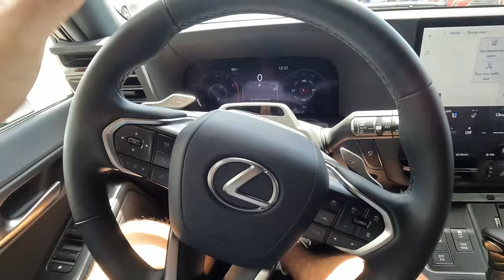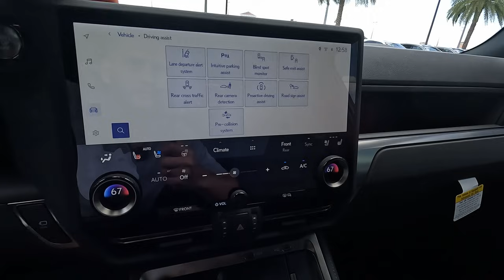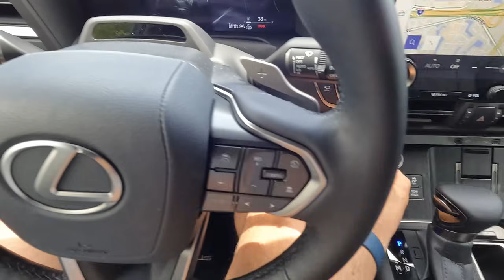Тест-драйв нового Lexus GX 550. Подробный обзор GX 2024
Новый lexus gx550 2024 года уже в продаже. Наконец-то новый лексус GX 550 3 поколения в комплектации Premium Plus уже доступен и сегодня я подробно расскажу о технических особенностях культового внедорожника, а также: комплектация, цена, двигатель и технические характеристики, тест-драйв и разгон - все это сегодня в выпуске.

Спасибо!

Тайм-коды:
00:00 Обзор Lexus GX 550 2024
01:36 Технические характеристки Лексус GX 2024
05:53 Двигатель V6 Twin-turbo Lexus GX 550 2024
07:05 Салон Lexus GX 550 2024
10:29 Интерьер сзади в Лексус GX 2024
12:26 Багажник в Lexus GX 550 2024
14:21 Цена Lexus GX 550 2024
15:40 Тест-драйв Lexus GX 550 2024
17:28 Разгон Лексус GX 2024
22:08 Выводы о новом Lexus GX 550 2024